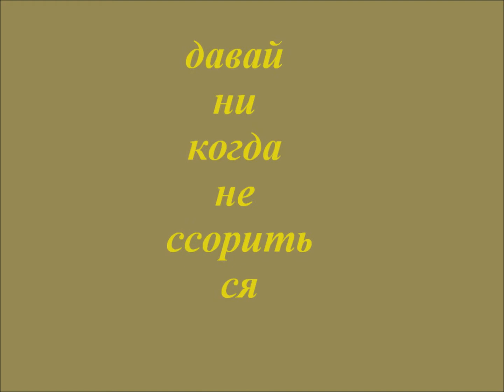давай никогда не ссориться....wmv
песня Тамары Миансаровой.если вы поссорились с любимым человеком..послушайте эту песню..она вам поможет..всем желаю счастья и любви!берегите друг друга!